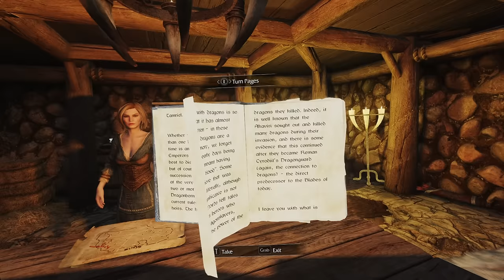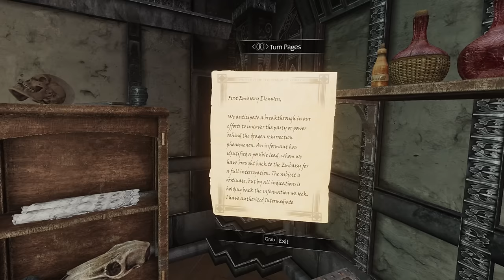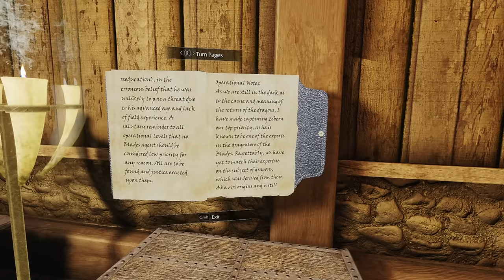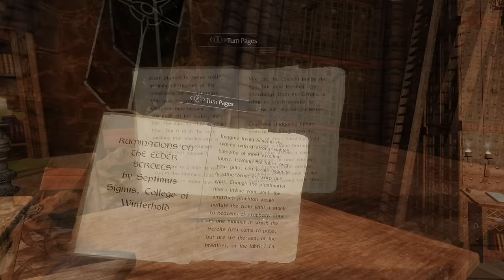Requiem for the Past - The Movie | Lillia | SkyrimVR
Fantasy. Homesick, Lillia returns to devastated Helgen, but there is nothing there for her now. However, a meeting in Riverwood and a chance to solve the mystery of the returning dragons, leads her once again down the path of vengeance.

What was Lillia fetching from the top of the mountain?

*Stories from Skyrim. Storytelling role play with the beloved Elder Scrolls game in VR.*